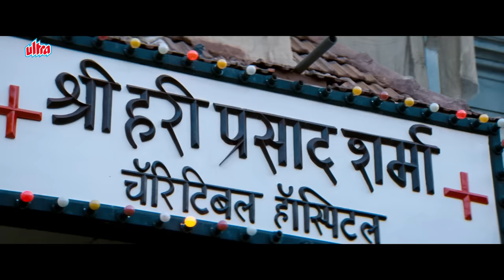Bhai Tension Kaiko Leta Hai Nakli Goli Hai | Munna Circuit BEST COMEDY | Munna Bhai MBBS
Film - Munna Bhai MBBS
"Munna Bhai MBBS" is a heartwarming Bollywood comedy-drama that follows the life of Munna, played by Sanjay Dutt, a goon with a kind heart who pretends to be a medical student to fulfill his father's wish. Under the alias of "Munna Bhai," he becomes a beloved figure in the medical college, challenging the traditional norms of the institution. Directed by Rajkumar Hirani, the film showcases Munna's transformation as he learns the true value of empathy, compassion, and the importance of treating patients as human beings. With stellar performances by Sanjay Dutt and Arshad Warsi, memorable dialogues, and a touching narrative, "Munna Bhai MBBS" delivers a powerful message about the healing power of love and laughter. The film also features supporting actors like Gracy Singh, Boman Irani, and Jimmy Shergill, adding depth to the story.

Screenplay by Rajkumar Hirani, Vidhu Vinod Chopra
Starring Sunil Dutt, Sanjay Dutt, Gracy Singh, Arshad Warsi, Boman Irani, Rohini Hattangadi
Jimmy Sheirgill, Neha Dubey
Cinematography Binod Pradhan
Edited by Pradeep Sarkar, Rajkumar Hirani
Score: Sanjay Wandrekar
Songs: Anu Malik